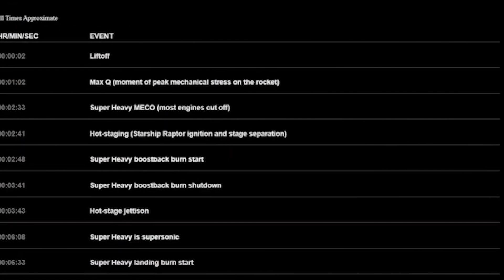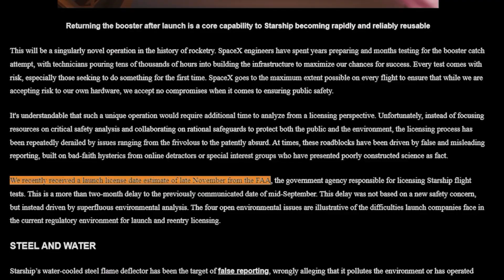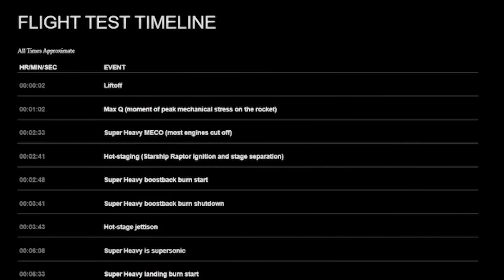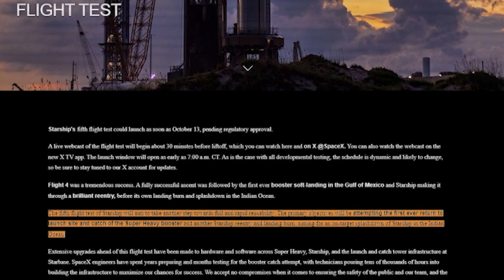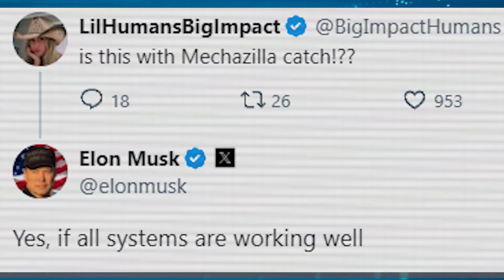Finally! SpaceX Caught the Starship Booster Mid-Air..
Actually Happened! Did SpaceX’s Mechazilla Finally Catch a Booster Mid-Air?Elon Musk Reacts..
SpaceX’s Mechazilla is ready for its boldest mission yet—catching the Super Heavy booster mid-air! This October 13th, SpaceX plans to pull off the impossible with their iconic Mechazilla system, aiming to catch the massive Super Heavy rocket after liftoff. Will Mechazilla make history with SpaceX’s most daring booster recovery attempt yet? FAA regulations might cause delays, but SpaceX is determined to revolutionize rocket reusability with this incredible feat. Super Heavy’s mid-air catch is a huge step toward making Starship fully reusable, matching the frequency of Falcon 9’s launches. Get ready for a thrilling test as SpaceX attempts the Super Heavy booster catch, overcoming challenges with their advanced hardware, software, and Mechazilla’s chopsticks. Will SpaceX succeed, or is a splashdown inevitable? Watch this epic showdown as SpaceX’s Mechazilla takes center stage!